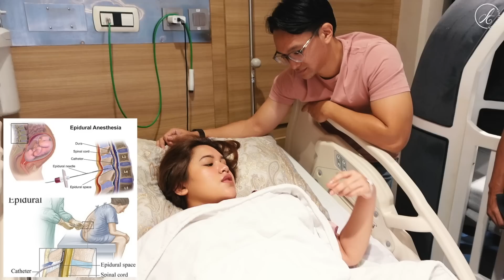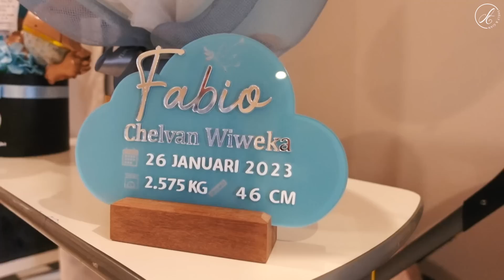VLOG LAHIRAN SHELY & GIAN! WELCOME BABY FABIO..